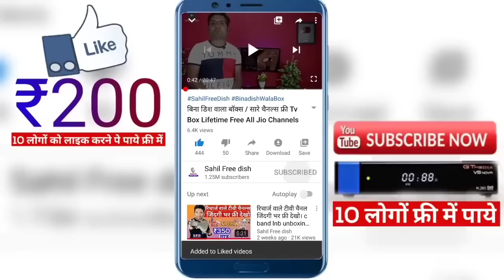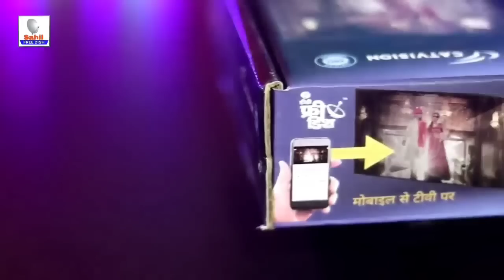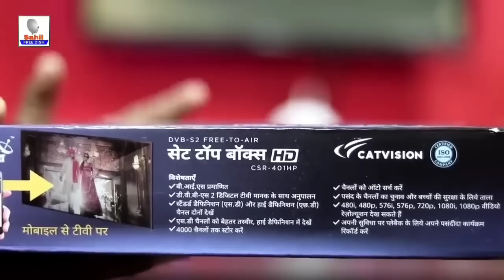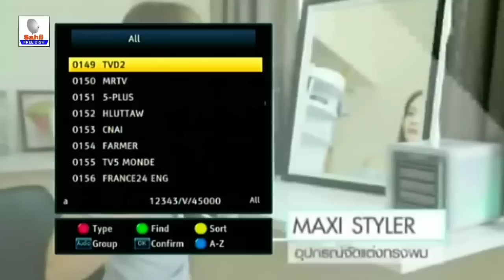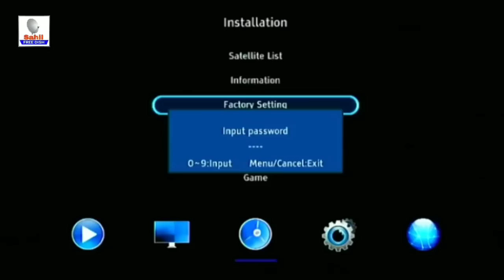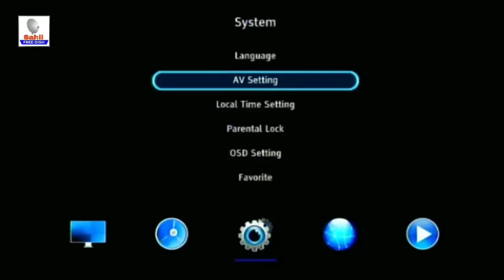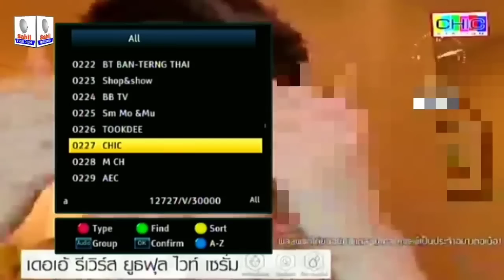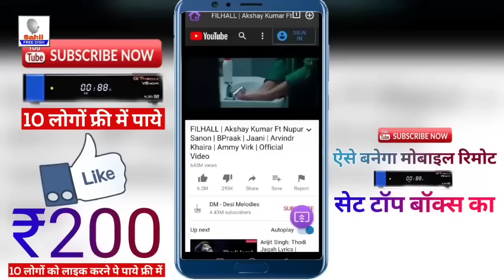Catvision Set Top Box Unboxing Review All Tv Channels with Tubicast App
जिंदगी भर फ्री रिचार्ज वाले सारे टीवी चैनल। Catvision Set Top Box All Tv Channels with Tubicast App
About This Settop Box - Over 1 Million Cable And Satellite Set Top boxes Sold.
Tubicast App You Can Cast Youtube And Photos & Videos From Your Mobile To Your TV.
 वेबसाइट देखे

Catvision Mpeg4 Link 1
Catvision hd box 2

About Product Details:

Catvision DVB-S2, MPEG4 HD Set Top Box model CSR 401HP is a next generation, high performance device. It works with satellite dish, supports MPEG2 SD and MPEG4HD. Highlights: (1) Watch 107 channels of Doordarshan Freedish service FREE OF COST (2) Watch YouTube videos cast from your mobile to your TV using powerful Tubicast app (3) 1080P Full HD DVB-S2 (4) Supports USB PVR and USB Wifi (5) Easy-to-use Menu. A power of entertainment in your control.

Features:

BIS certified.
Watch both Standard Definition (SD) and High Definition (HD) channels.
Get better picture quality of SD channels up-scaled to HD.
Fully compliant with DVB-S2 digital TV standards.
Capacity to store upto 4000 channels.
Auto search function.
Favorite channel selection and parental lock.
Record your favorite programs to playback at your convenience.
Media playback (Video, Audio, Images) through USB.
Supports 480i, 480p, 576i, 576p, 720p, 1080i, 1080p video resolution.
Pre-tuned to receive all the channels from DD Freedish Satellite.
Supports Radio channels.
Electronic Programming Guide.
Friendly User Interface.
Various channel editing options (move, lock, delete).
Advanced YouTube casting through WiFi and also the user can stream movies, photos & videos from mobile phone to TV (This STB model has built-in WiFi).
Remote Control Unit with TV Remote Learning Function.

=1

फॉलो करे :- फेसबुक, इंस्टाग्राम, टिव्टर - साहिल फ्री डिश

Youre Qureise-
cat vision set top box,
catvision set top box software update,
catvision set top box remote,
catvision set top box tamil,
catvision set top box usb,
cat vision set top box repair,
catvision set top box remote app,
catvision set top box recharge,
cat vision set top box channel list,
catvision set top box mi remote,
jio set top box,
jio dth,
dd free dish set top box,
cat vision set top box unboxing,
tubicast, tubecast app,
tubecast for youtube,
tubecast 786,
tubecast android,
tubecast apk,
tubecast vr,
tubecast for youtube,
Catvision Dth box,